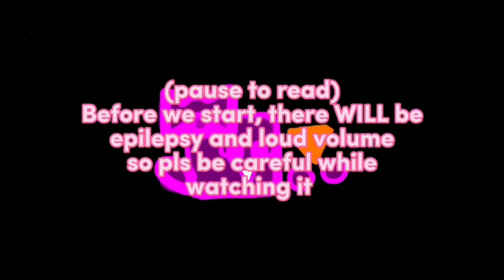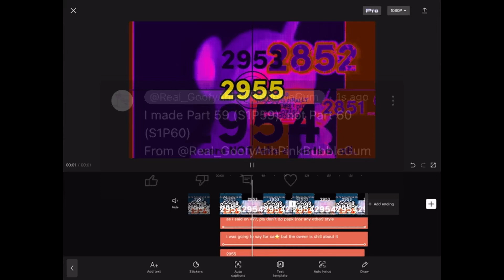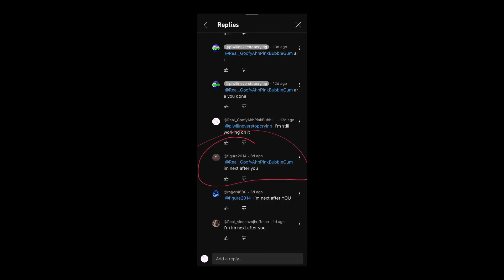Me Playing The Trumpet Over 2^11,111 Times! - Part 59 (S1P59) | Exports 2,815 - 3,000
I am playing the trumpet so many times! Basically a 2x speedy collab where I play the trumpet many times.

​⁠@Astro-df616 is next as requested.

- SOURCES -
lazy

- REFERENCES -
idk lol

C2A (Credit To All)